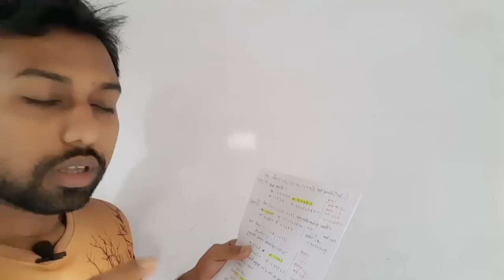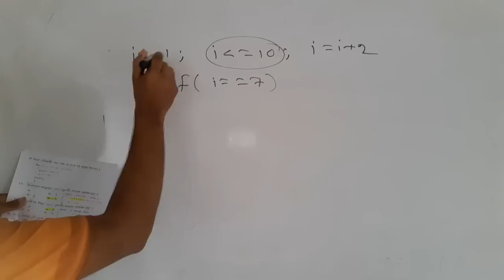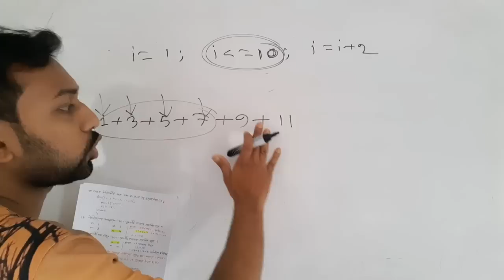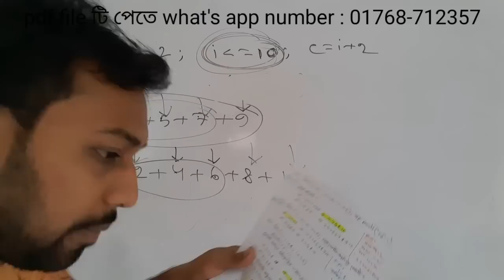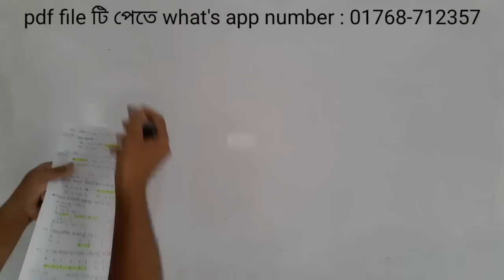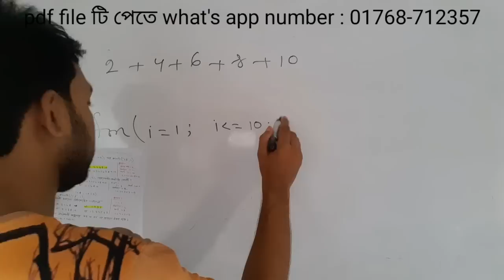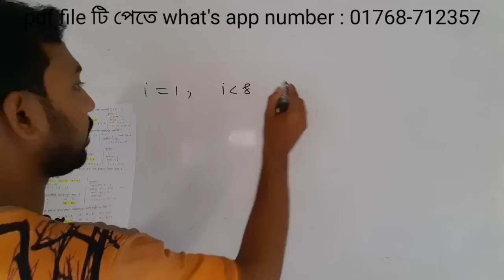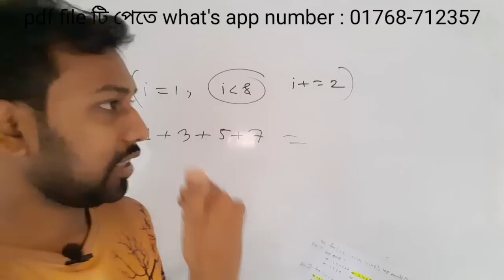৫ম অধ্যায়ের বহুনির্বাচনি প্রশ্নোত্তর করার কৌশল || hsc ict